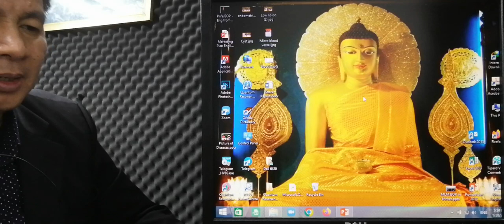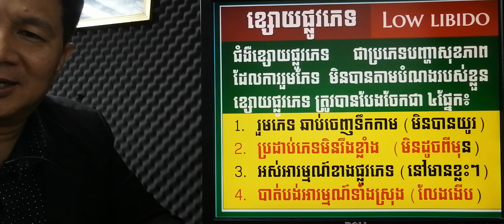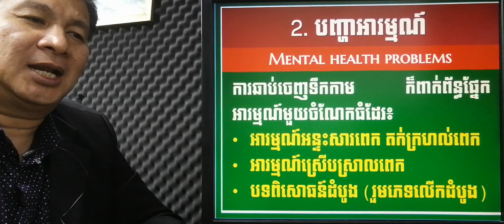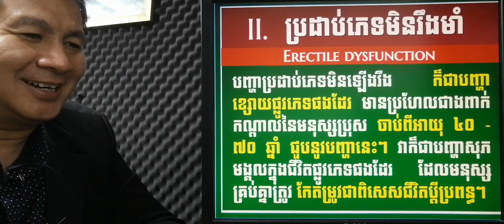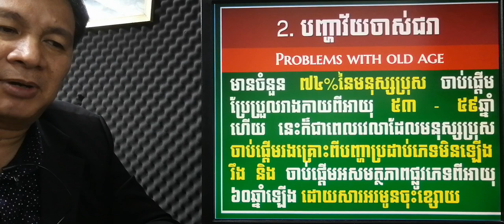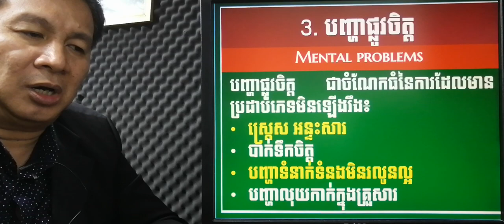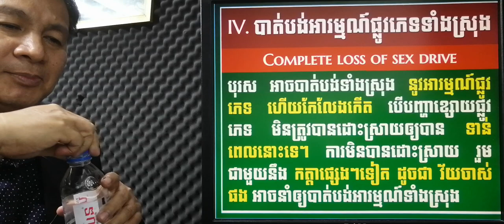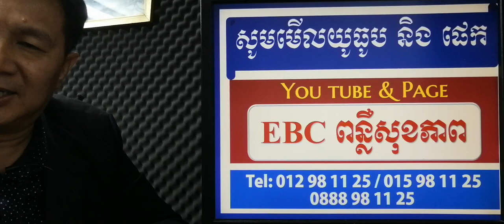EBC ពន្លឺសុខភាព - ខ្សោយផ្លូវភេទ Low libido - English (Pang Leehouv)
ខ្សោយផ្លូវភេទ Low libido  ពន្យល់បកស្រាយដោយលោកគ្រូ ប៉ាង លីហ៊ៅ (Pang Leehouv) តំណាងក្រុមហ៊ុន អ៊ីប៊ីស៊ី (EBC)